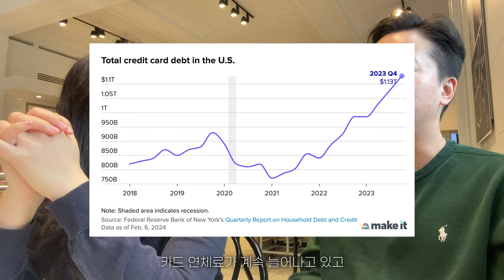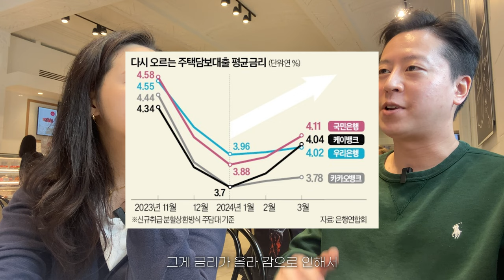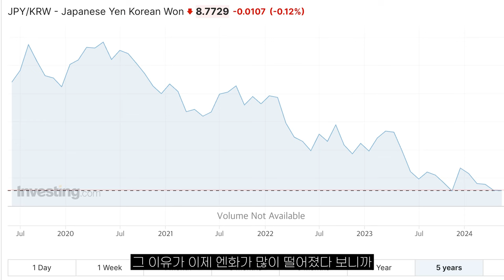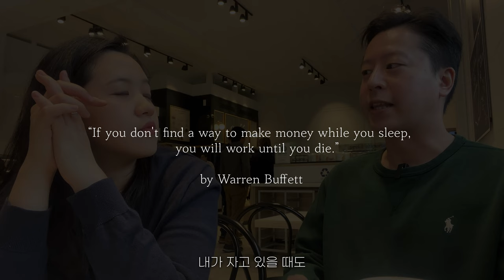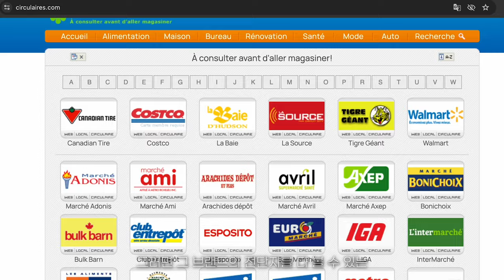돈 못 모으는 이유가 많은 요즘 30대 부부가 실천하는 것들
30대 부부의 재테크와 해외 일상 브이로그

돈 쓰기는 쉬워도 모으기는 힘든 이유들이 많은 요즘.
남편과 오늘도 떠들어 봤습니다 :)

이번 영상도 시청해주신 여러분 모두 감사드립니다🫶